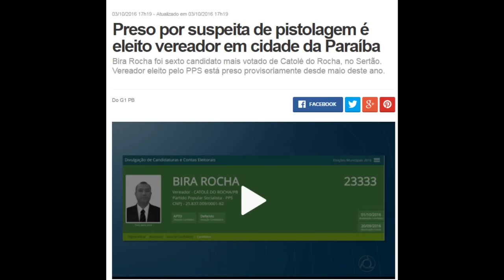Quero ouvir você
As últimas eleições demonstraram que a sociedade anda de saco cheio da putrefaciente política. O que você acha que é preciso fazer para melhorar esta situação?